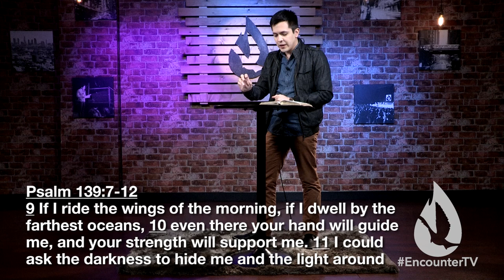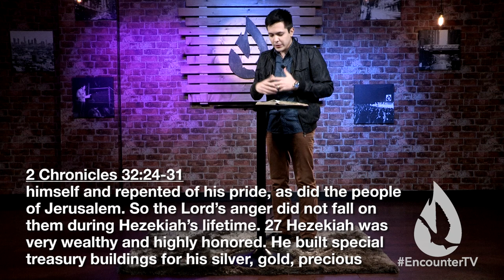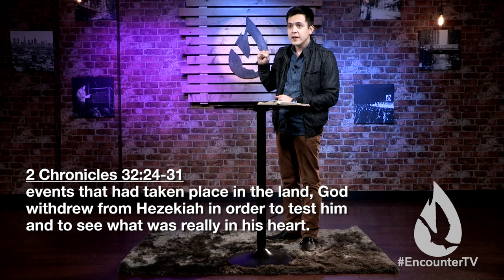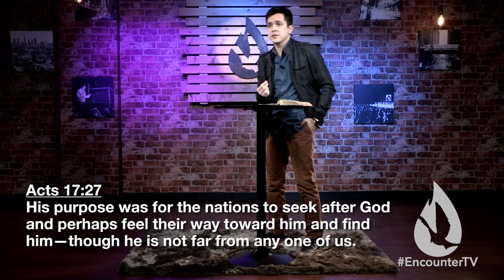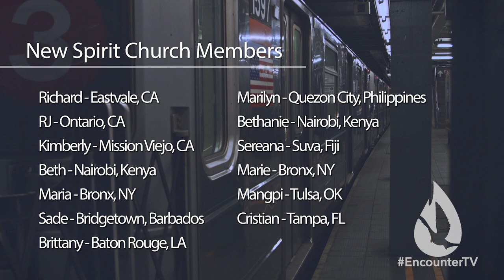When God Seems Distant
On this edition of Spirit Church, David Diga Hernandez teaches on seasons where God seems distant and His voice is difficult to hear. What is God doing in these kind of seasons? Watch this teaching.